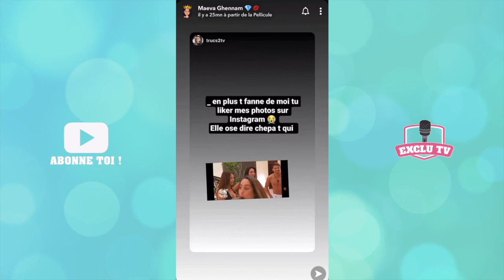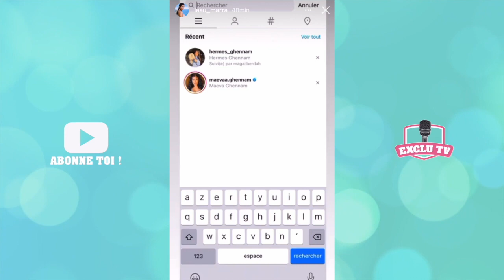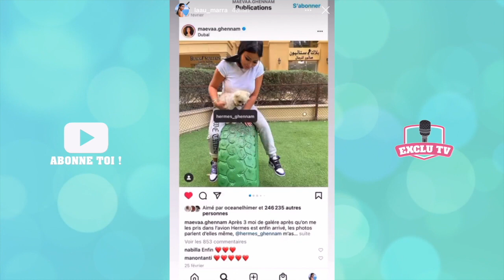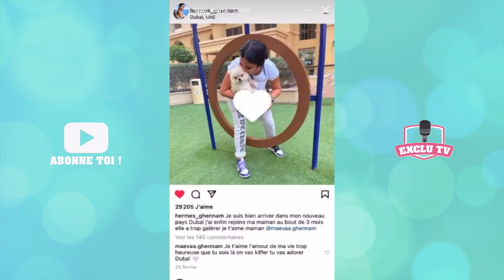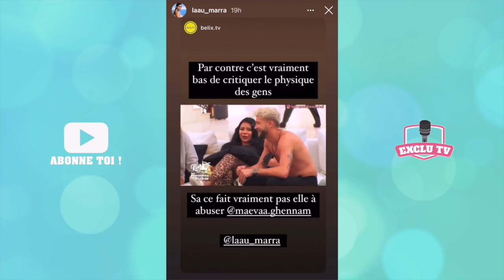MAEVA VS LAURA 💥 ELLES RÉAGISSENT À LEUR ÉNORME CLASH ET S'EXPLIQUENT ! LAURA LA TACLE FORT !! 😱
Maeva Ghennam et Laura se sont fortement clashées dans le dernier épisode des Marseillais à Dubaï ! Maeva a notamment accusé Laura d'être fan d'elle et n'a pas apprécié qu'elle soit en couple avec Greg. Suite à la diffusion de cette séquence, Maeva s'est expliquée et Laura s'est moquée d'elle !

______________ RETROUVEZ NOUS ______________